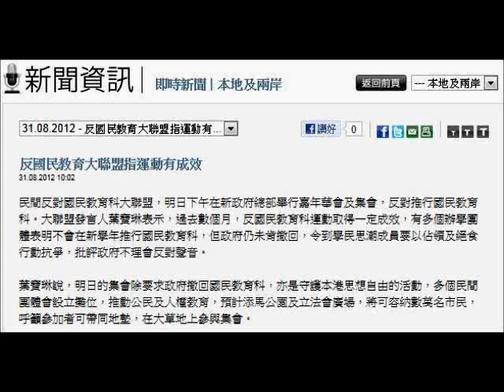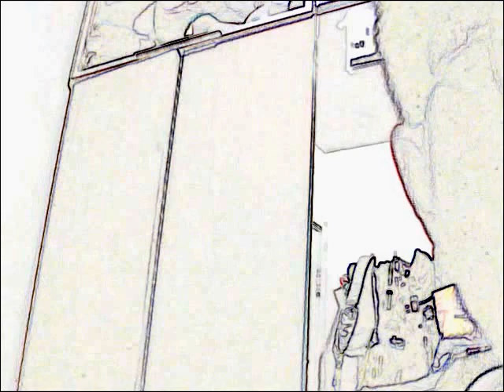回復:開學在即官民撕裂 國教爭議怎得了結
National Education